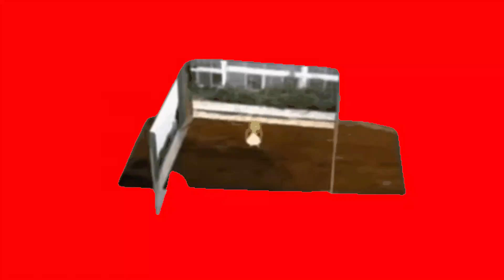Top 5 Famous Person who has Birthday on August 3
Yeah, birthday dates are real

Have fun!